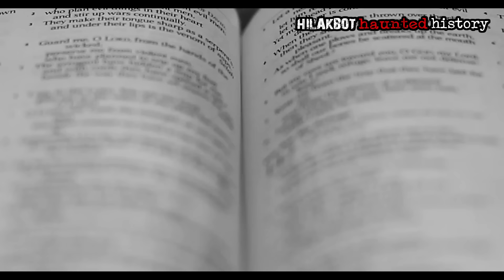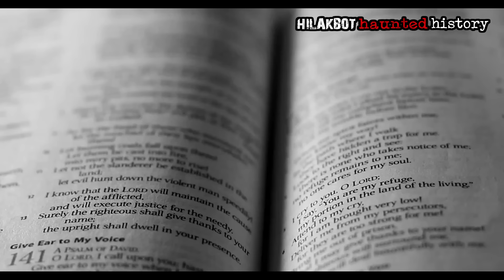BAKIT ITO NAGAWA NI PADRE JUAN SEVERINO MALLARI SA MGA TIGA-MAGALANG, PAMPANGA NOONG 1810?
✅ CREDITS:
► RESEARCHERS | WRITERS:
RALPH PANTALEON x ZAIJIAN ARGEL MART

► VIDEO EDITING | GRAPHICS:
DARK VINCENT

►  NARRATOR:  RED

✅ IMPORTANT!